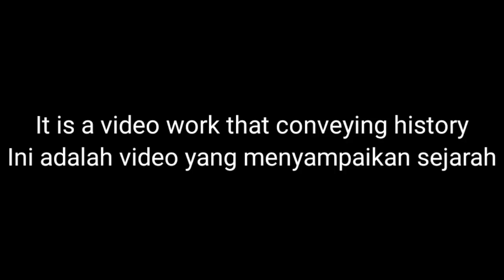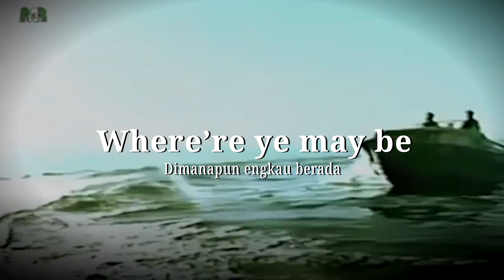The Regiment Lives On (Rhodesian BSAP Song) - Lyrics - Sub Indo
Every picture that i use in this video is taken
Selamat menikmati dan tolong jangan dicegat

Discord Invite (mainly for Indonesian)